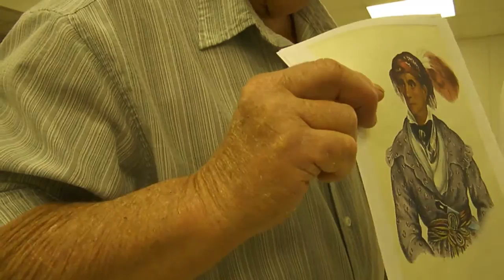Smiling Otter Who Tames The Wind @ Native American Fellowship 03-20-14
"Smiling Otter Who Tames The Wind" aka Archie L. Hass Jr. delivered this presentation at the March 20, 2014 monthly meeting of the Native American Fellowship held at Tinney Chapel United Methodist Church Family Life Center. He resides in Gilmer, TX, and is a 6th-generation Texas Cherokee whose goal is to establish a Native American Cultural Center in Northeast Texas.